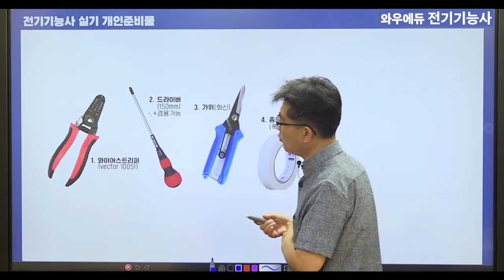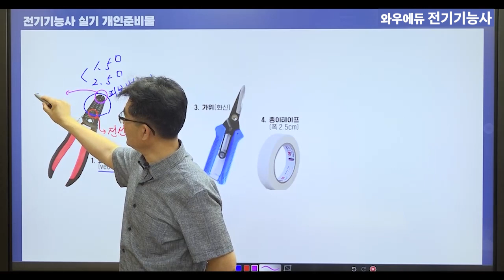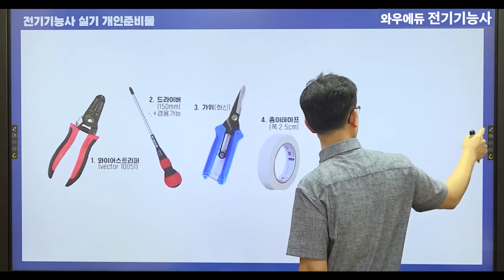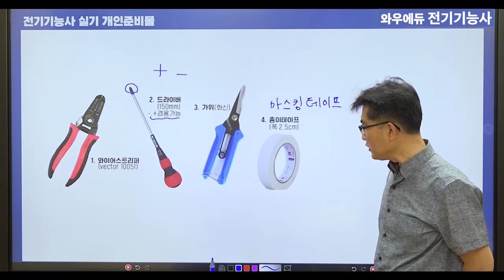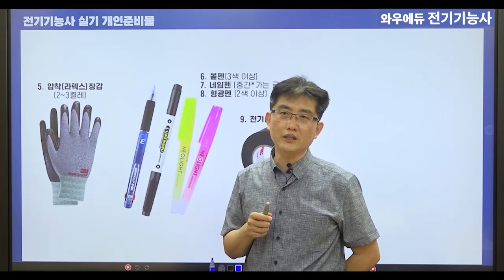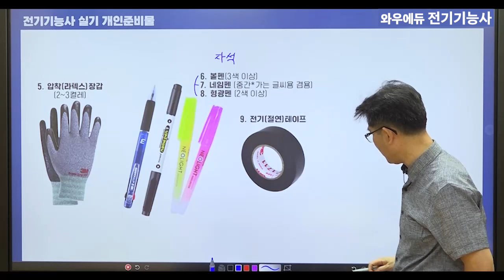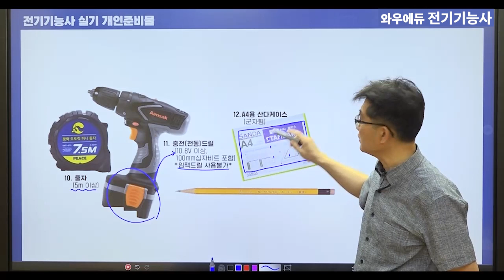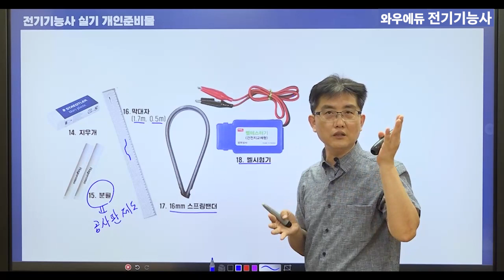전기기능사 실기 개인준비물 목록 | 와우에듀 전기자격증